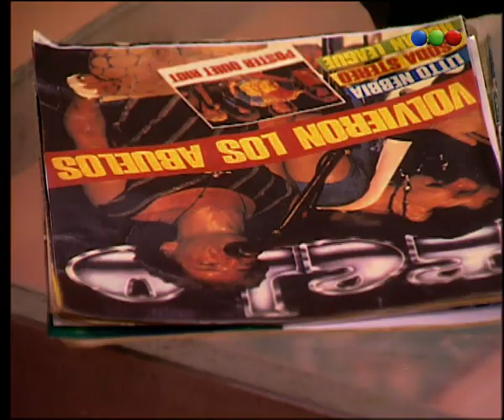Capítulo 214 - Costumbres Argentina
Es la historia de dos familias, los Rosetti y los Pagliaro. Vicente y Ernesto se conocen desde que eran chicos; fueron compañeros de colegio y amigos del alma hasta que la vida, las ideas y el amor se encargaron de separarlos. Vicente Rosetti siempre fue un ganador, el líder del grupo de amigos, el popular del colegio y Ernesto era el intelectual, el más tímido, el mejor alumno. A pesar de esas diferencias, se hicieron inseparables hasta que conocieron a Clara, y los dos quedaron deslumbrados, pero fue Vicente quien se ganó el corazón de la muchacha. Después de tres años de noviazgo Clara lo desayunó con la noticia de que lo dejaba por otro. Vicente creyó que el mundo se le venía encima y no paró hasta descubrir por quién lo estaba dejando.
Casi no lo pudo creer cuando una tarde la vio paseando de la mano de Ernesto. Esa gran amistad terminó en una guerra en la que también entraron padres, abuelos y vecinos. Desconsolado, Vicente buscó refugio en distintas mujeres sin encontrar nada en ninguna hasta que Carmen fue ganando un espacio en su vida. Pocos meses después, Vicente se dio cuenta que ella era el verdadero amor y le propuso casamiento.